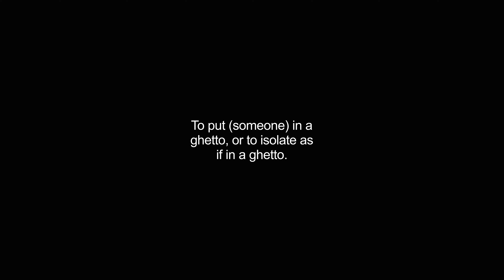ghettoize video Dictionary meaning and pronunciation